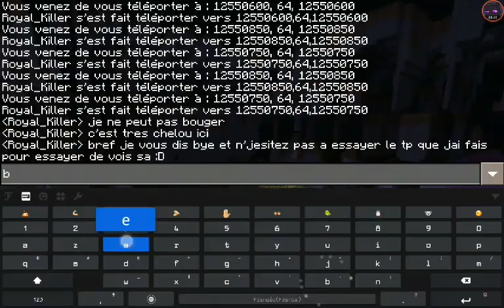JE DECOUVRE LA LIMITE D'UNE MAP INFINI SUR MINECRAFT PE | Minecraft Pocket Edition | Fr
Oui,il y a bien une limite de map sur minecraft en monde infini, et aujourd'hui avec vous je le decouvre :D l'endroit se nomme le "Far Land" et c'est un endroit bugée de la map, la fin du monde !!!

DJ Harmonics - A Spark Of Life

Info: ce n'est pas moi qui a trouver ce truc de ouf

乃モㄚㄚㄚ    :刀